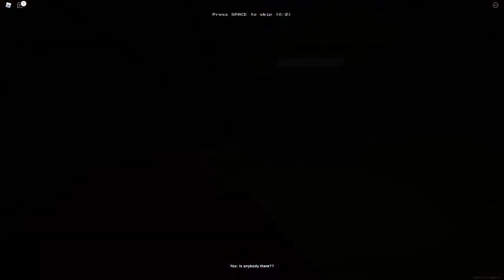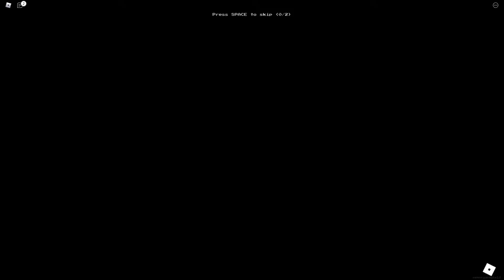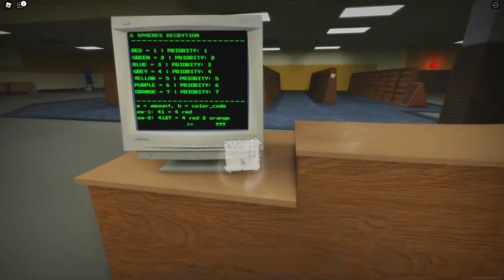sunday vlog nr 415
another POGGERS CHAMPS episode of our life
remember to absolutely AMONG US that like button